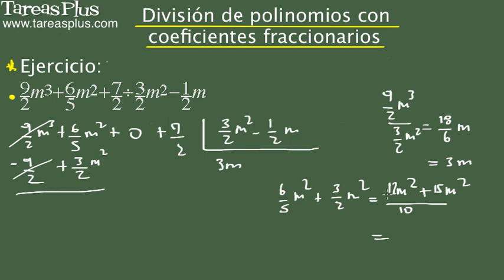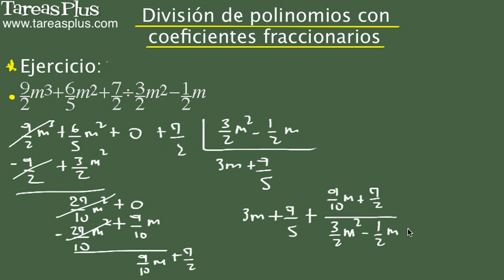División de polinomios con coeficientes fraccionarios. Problema 14 de 15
Serie de problemas de álgebra elemental sobre división de polinomios con coeficientes fraccionarios. Problema número 14 de quince ejercicios propuestos